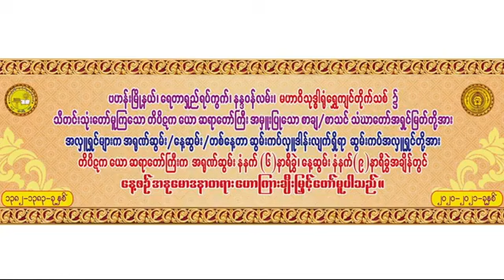ေန႔ရက္အထူး ႏွစ္သစ္ကူး တရားေတာ္ ေယာဆရာေတာ္ဘုရားႀကီး ဘဒၵႏၲသီရိႏၵာဘိဝံသ ၁၇.၄.၂၀၂၁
ထပ္ဆင့္ ဓမၼဒါနျပဳပါသည္။
မိုး တရားေတာ္မ်ား

ထပ္ဆင့္ ဓမၼဒါနျပဳပါသည္။

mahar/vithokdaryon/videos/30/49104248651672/